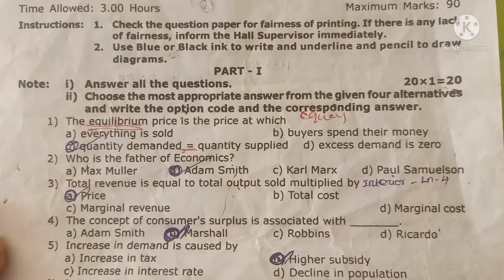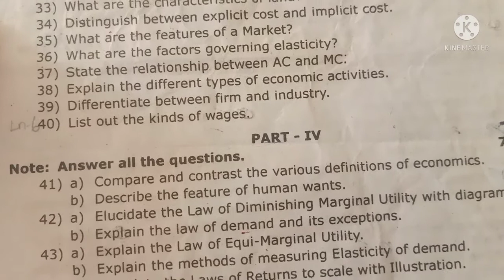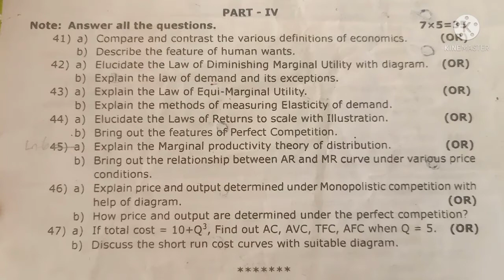11th economic 2nd revision question paper 2022.